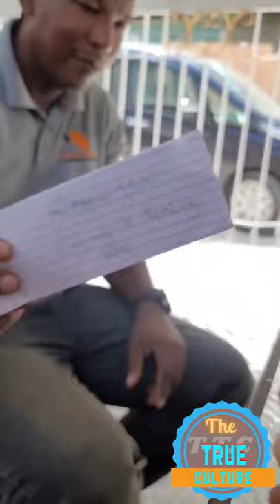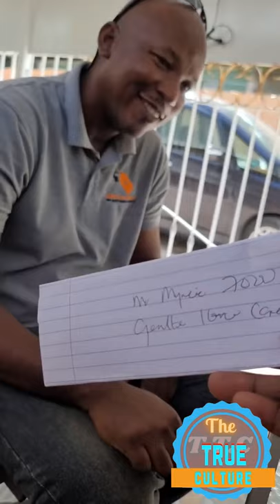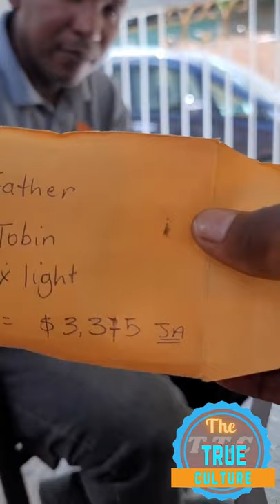Donna helping Jamaican by the help of Jamaican and others in Jamaica and all over the world 10